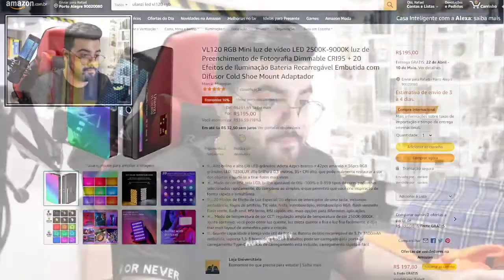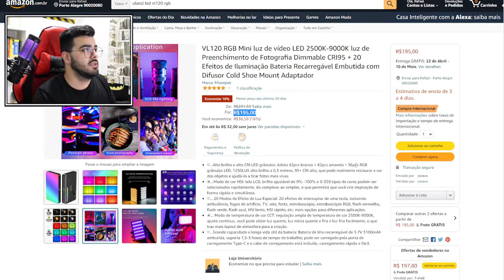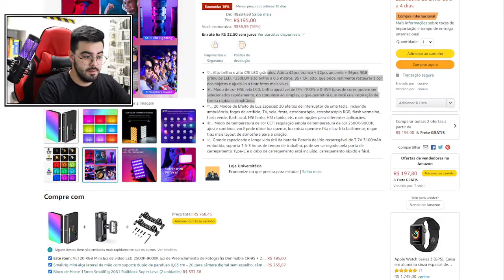UNBOXING ULANZI VL120 RGB LED VIDEO | LUZ PROFISSIONAL E BARATA! | ‹ Rafa Nunes ›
▶ "VL120 RGB Mini luz de vídeo LED 2500K-9000K "

▶ "ULANZI Luzes de vídeo VL49 RGB, luz de câmera LED 360° iluminação de fotografia portátil"

▶ "Miaoqian VL49 RGB LED de bolso"

▶ "Andoer 20W RGB portátil com varinha de luz colorida LED para fotografia de luz bicolor Temperatura 3000K-6500K"

▶ "Queenser 20W RGB portátil com varinha de luz colorida LED"

▶ "Duotar Kit de iluminação de videoconferência USB com 2 * luzes de vídeo LED 5600K reguláveis"